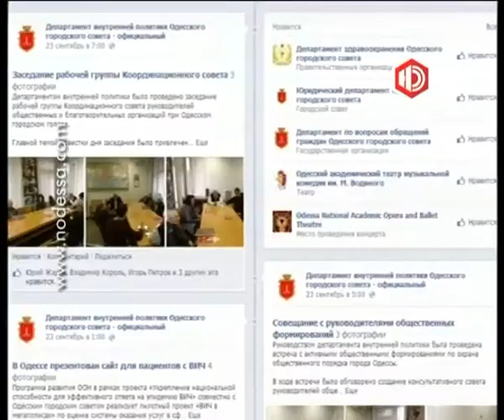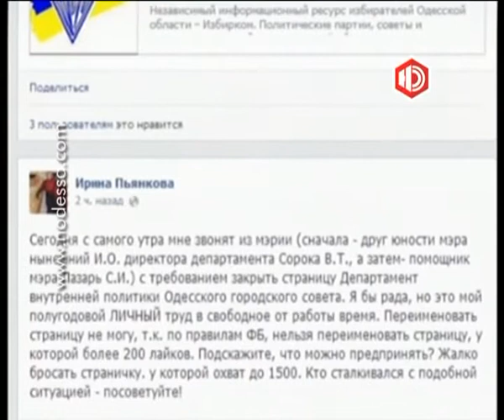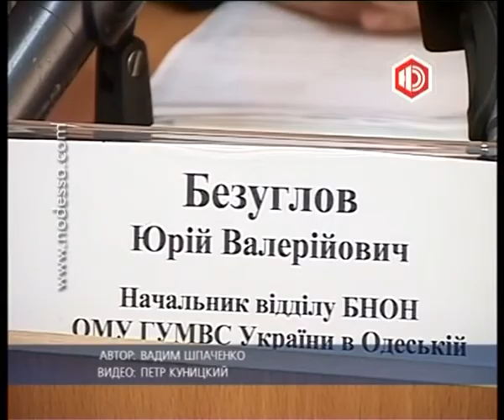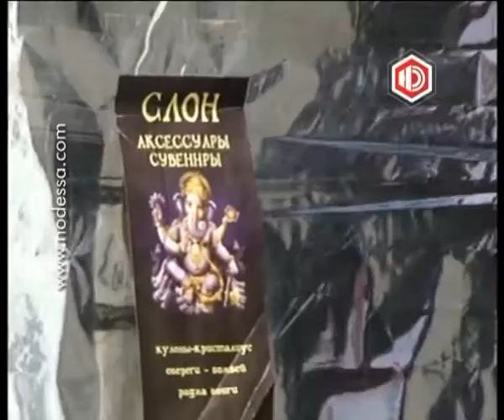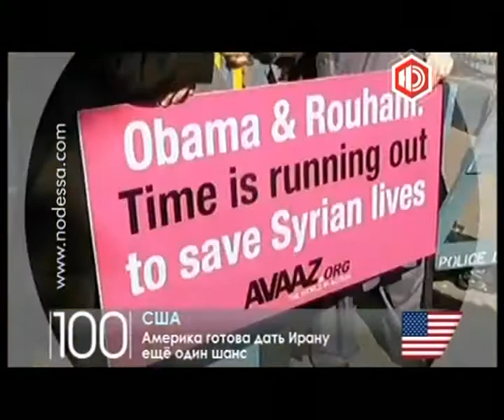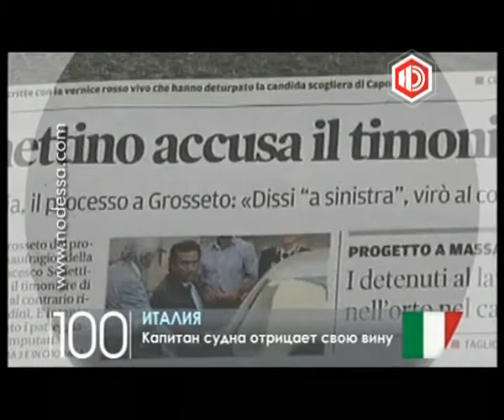Новости в 19.00 с Антоном Равицким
Здравствуйте. 19 часов и вы смотрите новости в прямом эфире на телеканале Новая Одесса. В студии Антон Равицкий.
Сегодня утром из Одессы выехали грузовики с гуманитарной помощью для пострадавших от наводнения, произошедшего в Одесской области. Помимо медикаментов, теплых вещей и еды, пострадавшие нуждаются и в чистой питьевой воде, так как одним из последствий наводнения стало сильнейшее загрязнение местных источников. Поэтому в область также направили грузовые автомобили с питьевой водой. Подробности в сюжете Екатерины Лапицкой.
СЮЖЕТ_ВЕЩИ
Одесская мэрия требует от экс-чиновницы закрыть страницу в фейсбук! Ей неоднократно поступали звонки от чиновников с требованием убрать страницу о работе подразделения.  «Я бы рада, но это мой полугодовой ЛИЧНЫЙ труд в свободное от работы время» - пишет экс-чиновница. Напомним, еще в начале сентября Ирину Пьянкову попросили покинуть пост директора департамента. Она уверена, что это связано с несовпадением её взглядов с руководством мэрии. Поскольку городским чиновниками работа с общественностью интересна только с точки зрения пиара.
Журналисты учат милицию работать! В ответ на серию критичных сюжетов, которые выходили, в том числе, на «Новой Одессе», стражи порядка отчитались о проделанной работе. В течение этого года было начато порядка 15 уголовных производств против торговцев курительными смесями. Почем в Одессе кайф, очередной сюжет Вадима Шпаченко.
СЮЖЕТ_КУРИТЕЛЬНЫЕ СМЕСИ
Цирк теней. В Одессе идут активные споры о том, как воспринимать арт-объекты и как с ними бороться. О душевных терзаниях одесситов расскажет Дарья Сидоровская.
СЮЖЕТ_ТЕНЬ
Вы смотрели новости на Новой Одессе. Если у вас есть проблема, в решении которой может помочь внимание общественности, звоните нам. Телефон горячей линии 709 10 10. Наш выпуск завершат проект международных новостей сто секунд и прогноз погоды. Увидимся в девять часов вечера. В студии был Антон Равицкий. Хороших новостей и удачного дня.